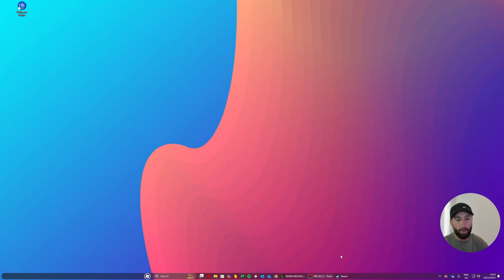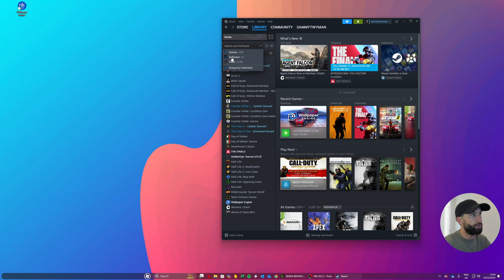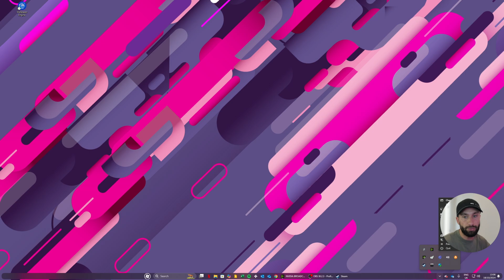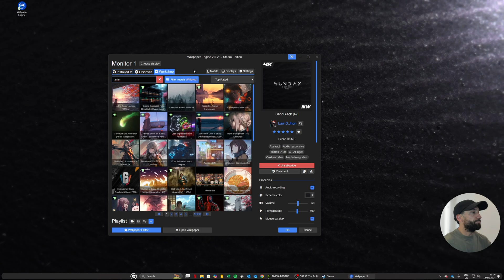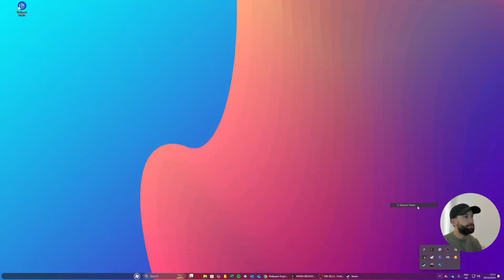Wallpaper Engine - Transform your Desktop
Wallpaper Engine is more than just a wallpaper app – it's a dynamic platform that lets you transform your desktop background into an interactive, personalized experience. With Wallpaper Engine, you can:

Explore a vast community: Discover thousands of user-created wallpapers, from stunning 3D scenes to animated artworks.
Customize your desktop: Adjust settings, add effects, and sync your wallpaper with your system's audio or other inputs.
Create your own wallpapers: Design and share your unique creations with the community.
Enjoy seamless performance: Wallpaper Engine is optimized for high-end systems and offers smooth, immersive experiences.